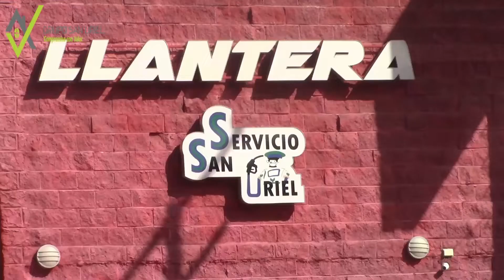Carlos Muñoz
Carlos Muñoz, Co Manager del equipo Sub 18, nos comenta la oportunidad que se le va a dar a la cantera de la Cuarta Zona